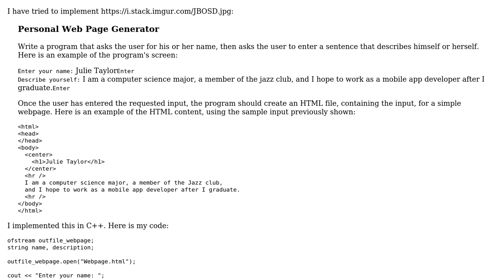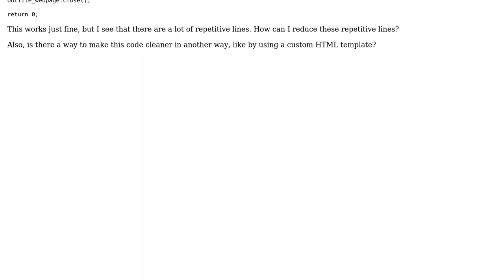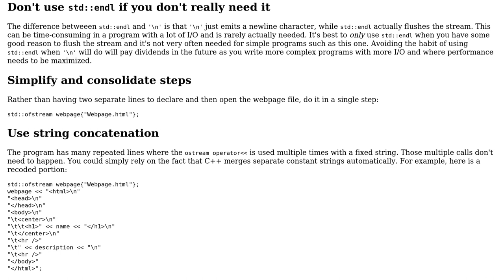Cleaning up the code of a C++-based Personal Web Page Generator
With thanks & praise to God, and with thanks to the many people who have made this project possible! | Content (except music & images) licensed under CC BY-SA | Music | Images & others | With thanks to user Stephen Rauch user Jackson Liew user Edward and the Stack Exchange Network Trademarks are property of their respective owners. You are responsible for your own actions.